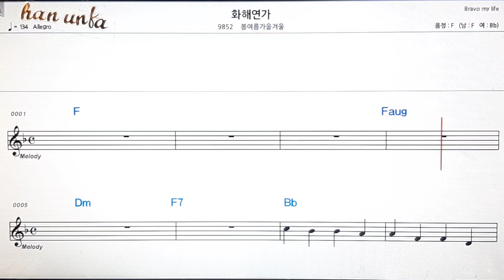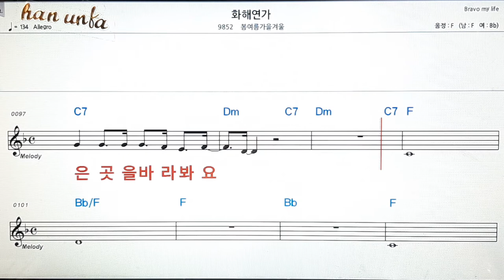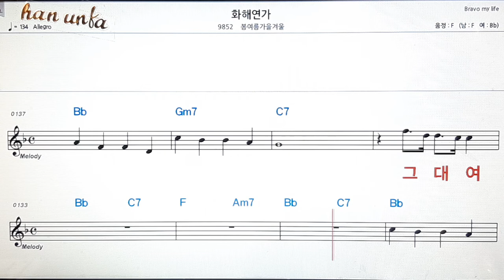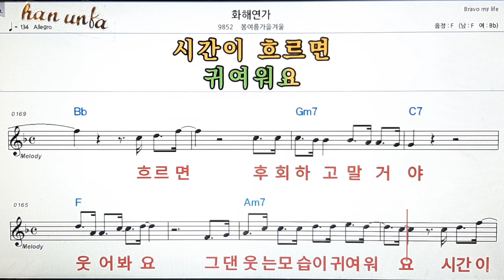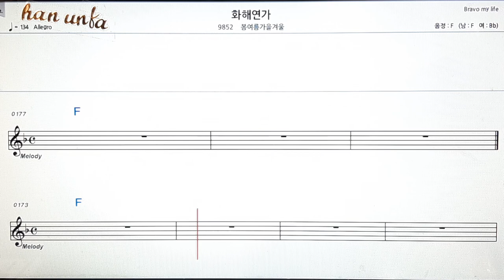화해 연가/봄여름가을겨울👍노래 반주, 코드 악보,가라오케💋Karaoke*Sheet Music*Chord*MR